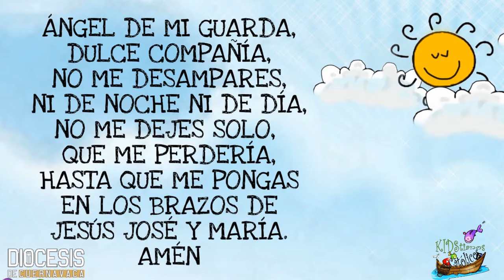REFLEXIÓN DEL EVANGELIO PARA NIÑOS 14-10-20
Recuerda pequeño, siempre debemos trabajar en nuestros corazones, para que se encuentre lleno de amor.